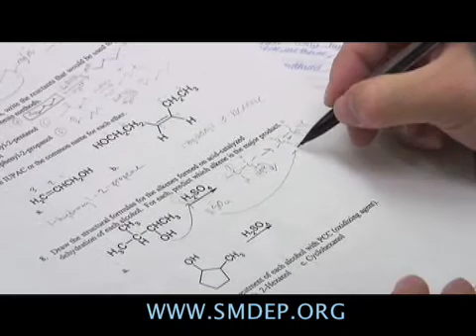Summer Medical and Dental Education Program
Student enroll in an intensive summer program.  Through hands on experience and expert instructors they learn more about the fields of dentistry and medicine.
Produced by Leaping Media